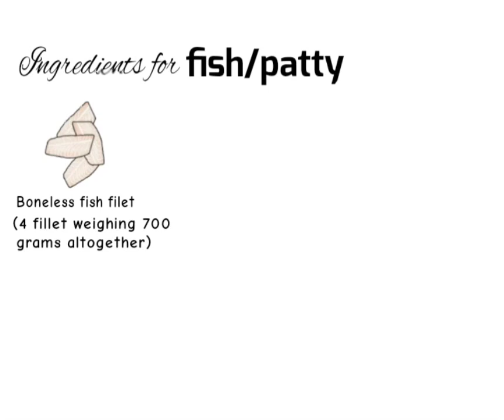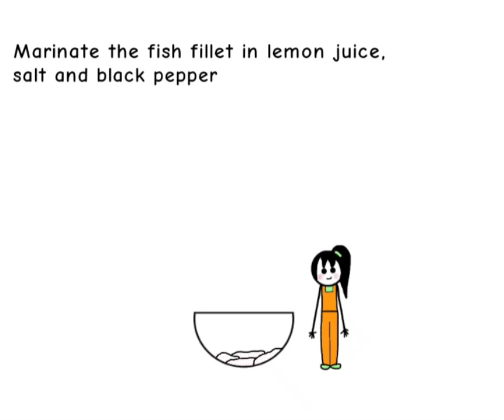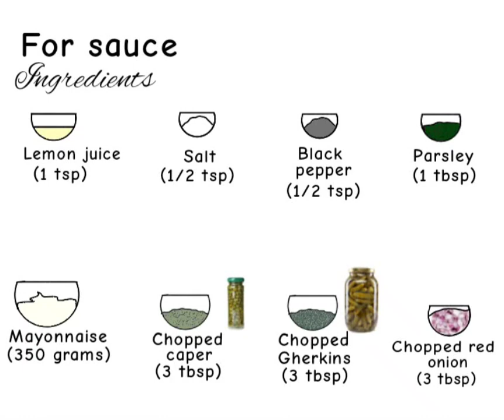"Filet o fish" that's better than McDonald's....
Classic fish burgers recipe with a unique flavorful sauce and a Yummlicious fish patty.